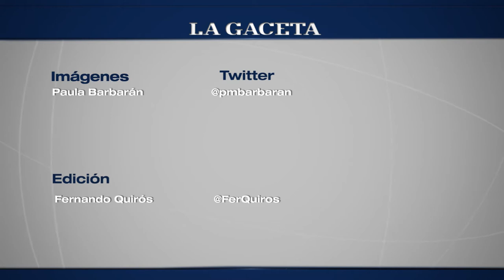Tiempo del Señor y la Virgen del Milagro: Viernes 12 de septiembre de 2014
La Fe que se renueva